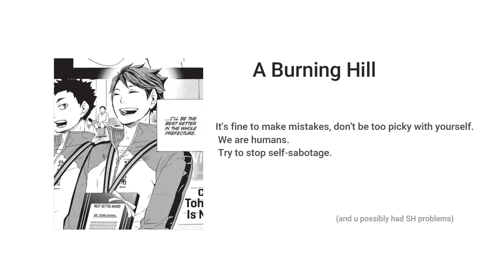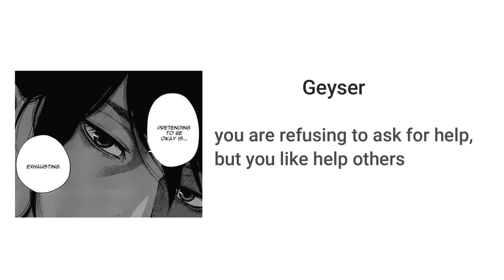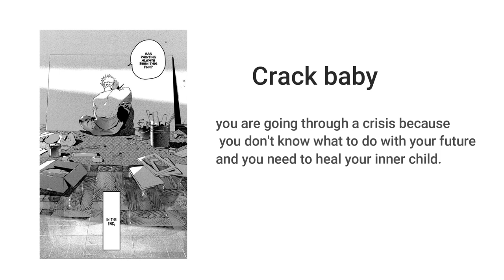what your favorite mitski song says about you pt2 (very specific)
⚠️TW⚠️
This entire video has mention multiple forms of trauma
including intergenerational trauma, mention of SH,
and mental health.

Mangas panels that i used;;

 ❀┊ Attack on titans 0:21
 ❀┊ Haikyu!! 0:36
 ❀┊ Toilet bound Hanako kun 0:50
 ❀┊ A silence voice 1:05
 ❀┊ Chainsaw man 1:21
 ❀┊ Hare Kon 1:36
 ❀┊ Given 1:51
 ❀┊ Blue Period 2:05
 ❀┊ Banana Fish 2:22
 ❀┊ Horimiya 2:40

btw, 20 of december... rest in peace Ash Lynx.